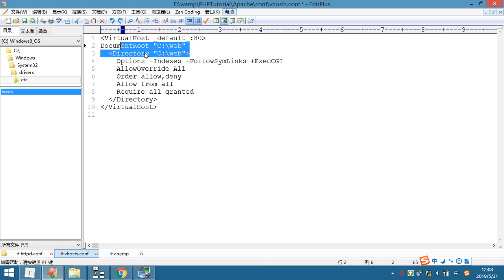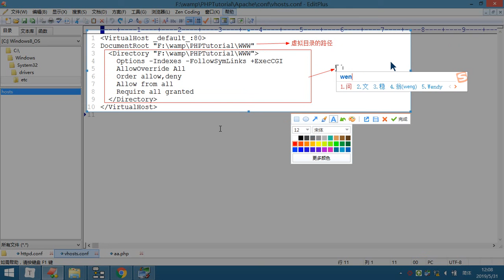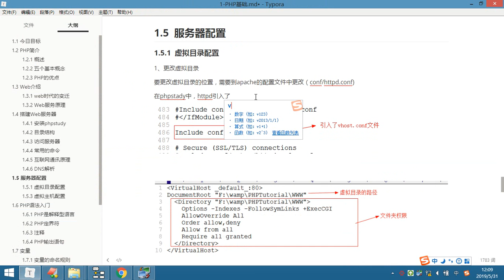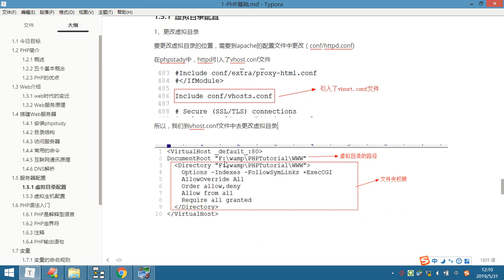PHP基础 1 - 9 虚拟目录2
就业班 课程目录：

1 JavaScript
2 NnodeJs
3 AJAX
4 VUE
5 PHP基础
6 MySQL
7 面向对象
8 PDO
9 MVC
10 PHP核心
11 thinkPhp
12 restful
13 pyg
14 linux
15 laravel
16 wechat
17 swool
18 zfw
19 redis
20 memcache